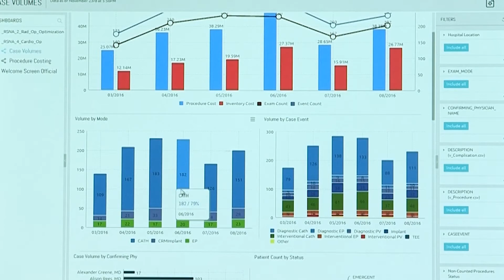GE Healthcare showcases analytics offerings in RSNA Booth #4137.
Dan McSweeney of GE Healthcare encourages you to check out our analytics offerings at GE Healthcare booth #4137 at RSNA.